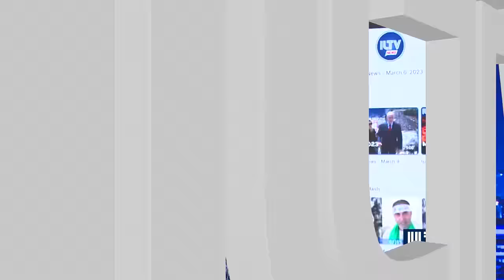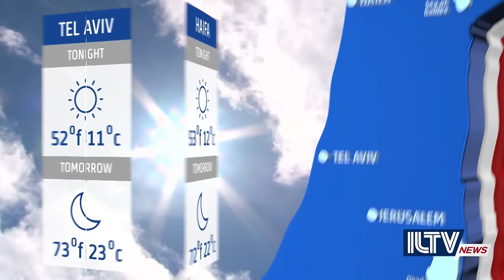Israel Daily News – War Day 157, March 11, 2024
Day 157 of the war in Gaza and still, no hostage deal has come through, despite the Ramadan holiday starting, and security is predicted to be unstable in the region. And much more.